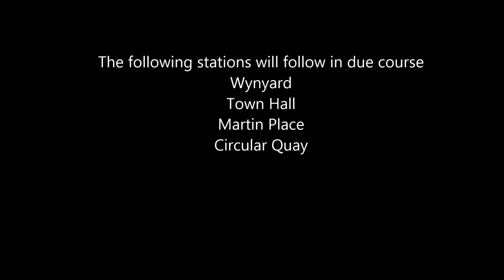Stage1 City Circle Stations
I'm building the Sydney City Circle Stations from miscellaneous assets that are available on the DLS and from various Payware sites in T:ANE CE SP1.
Stage 1 includes Museum and St James Stations.
Yet to be completed .
Stage 2 will be Town Hall and Wynyard Stations.
Stage 3 will be Martin Place and Circular Quay.
Roy3b3